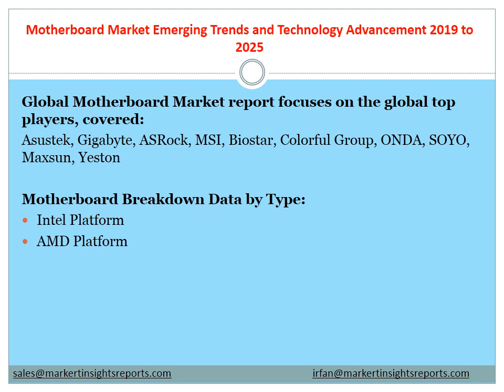Motherboard Market Emerging Trends and Technology Advancement 2019 to 2025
Global Motherboard Market 2019 Competitive Analysis, Trends and Forecast till 2025, with free sample copy of the report